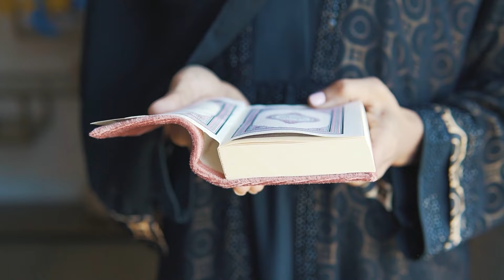İlişkilerde Sorun Yaşıyorsanız Sakral Çakranız Sorun Var Demektir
1_Anne, Baba ve Atalardan Gelen Kadersel ve Karmik Blokajlarınız Nasıl Temizlenir!

2_ Hangi Çakran Tıkalı, Nasıl anlarsın? Çakralar Nasıl Açılır? İnsiye ve El Almak Ne Demektir?

3_Frekansı Yükselten Sözcüklerin Gücü, Telkinler ve Olumlamalar Tüm Bilinçaltı Kodları Bu Videoda!

4_Bu Sırları Biliyorsanız İstediğiniz Her şeyi Hayatınıza Çekebilirsiniz-Çekim Yasasının Sırları...

5_Mekan Temizliği Neden Gereklidir? Evdeki Kirli Enerji, Üç Harfli, Büyü, Tılsım, Nazar Nelere Neden Olur?

6_Eril ve Dişil Enerji Nedir? Karşı Cinsi Hayatına Nasıl Çekersin? Nasıl Etkileyici Biri Olursun?

7_Boğaz Çakrası | Namaz ve Abdestin Tüm Çakralar Üzerindeki Etkisi

8_Dua Nasıl Doğru Yapılır? | Meditasyon Yapmanın Faydası Nedir?

9_Aura Nedir? Aura Görülür mü? Auralar Karışır mı? Kötü Şans Neden Olur? Psişik Enerjiler Nasıl Bulaşır?

10_Spiritüel Yasalar 1| Karma Yasası Nedir Karma Nasıl Temizlenir? Direnç Yasası İstek Yasası, İlişkiler